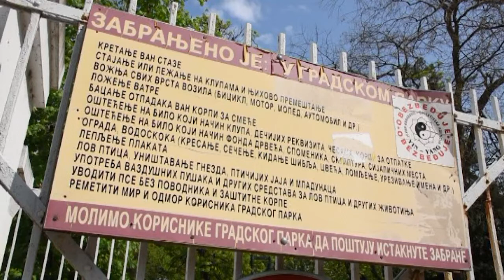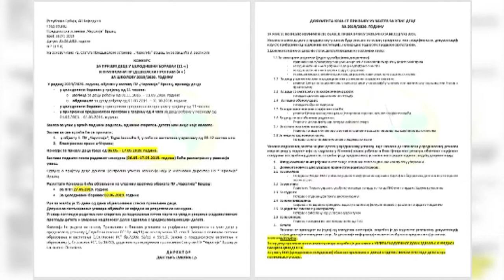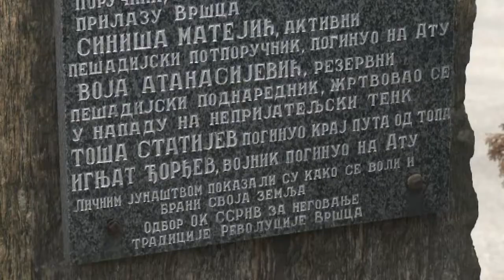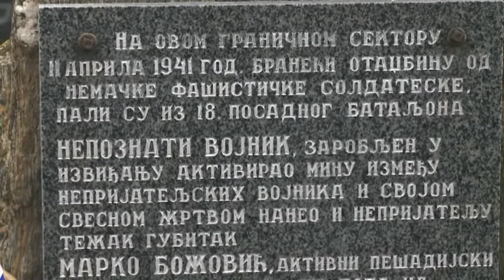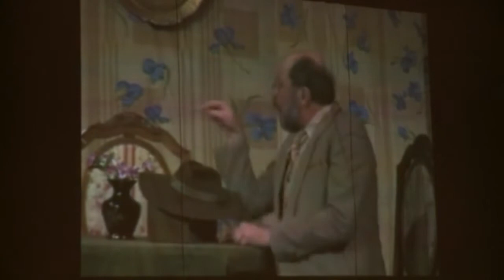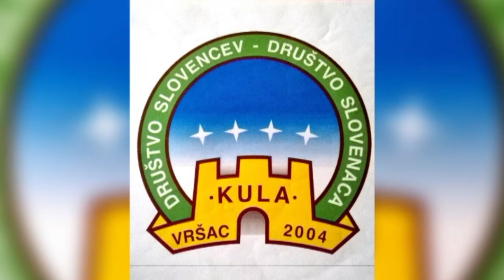DNEVNIK 11. april 2019.